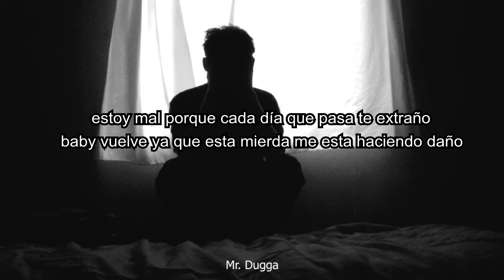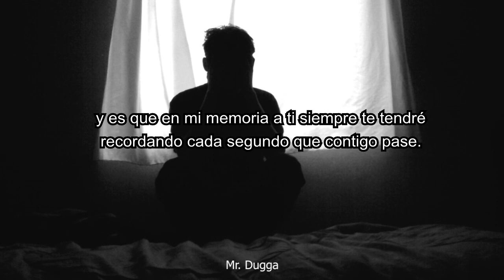ESTOY MAL - RAFAEL (DESAMOR) ; letra || Freestyle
LETRA
estoy mal porque cada día que pasa te extraño baby vuelve ya que esta mierda me esta haciendo daño
se que fui un tonto y que no te valorepero quisiera que volvieras para amarte otra vez
y se cansa pero ya no hay amor en una balanza pero yo se que a mi me queda esperanza
de que un día volverás que conmigo estarás y que lucharemos juntos sin nunca mirar atra
yo todo esto lo dejo en la mano de Dios porque no me explicó como fue que todo terminó
cuando nos juramos que no iba ver separación a donde quedó el te amo y el perdón
pero que se puede hacer si ya todo quedó en el ayer pero hay una promesa que yo nunca romperé
y es que en mi memoria a ti siempre te tendré recordando cada segundo que contigo pase.

Todos los autores originales de los FREE están al final del video, si eres autor y tu canal no sale al final del video, déjame tu comentario. Queda claro que no soy autor, ni compositor de ninguna video. Todos los derechos y copyright les pertenecen a ellos.

(tags)
ESTOY MAL | RAFAEL | [Letra] Freestyle
ESTOY MAL 😞💔/ ( DESAMOR ) RAFAEL
Estoy mal (Rafael) Freestyle💕
Estoy mal 😔💔(Rafael) /freestyle/sad